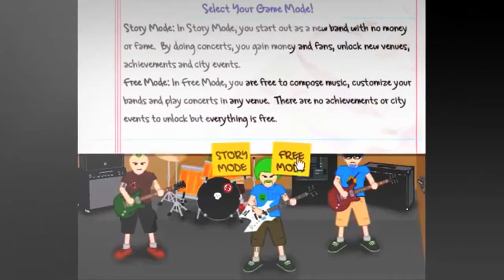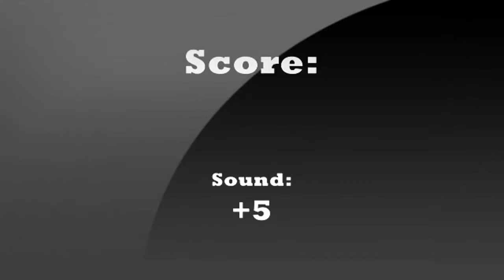Flash Game 5 Punk 2